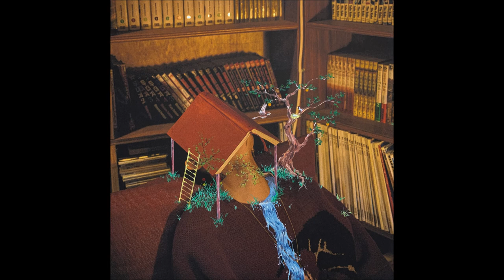9. 끓는점 (Boiling point)(Feat. Odion , Forest)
Lyrics by Modern Orange, Odion , Forest
Composed by Modern Orange, Odion, chillingcat
Arranged by chillingcat
Mixed by Modern Orange, bandmanloker
Mastered by 배재한 (등대사운드)